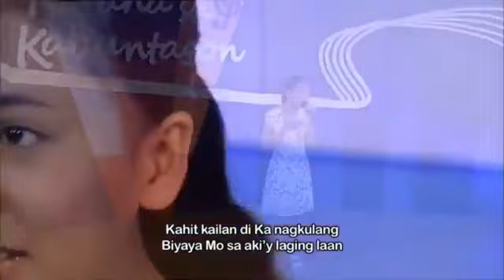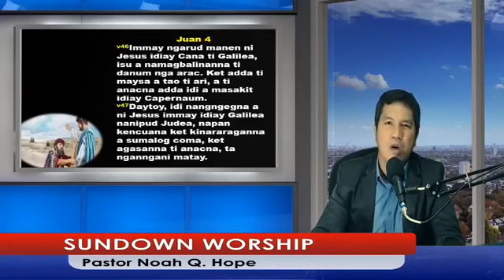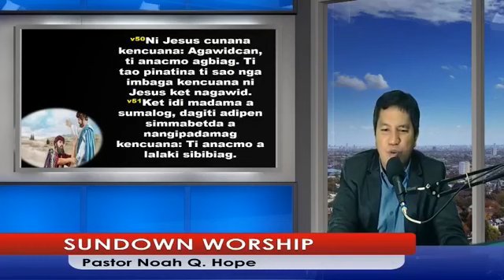AWR**88.50FM**SUNDOWN WORSHIP September 19, 2020